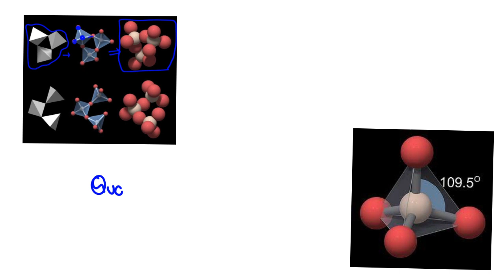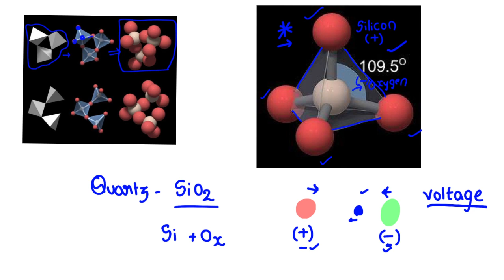What is Piezoelectric Effect? | Why it is in News? Explained in Telugu by Srinivas Sir | UPSC | SnT